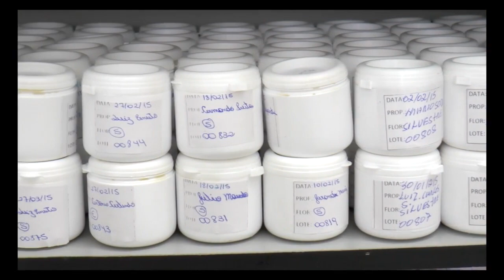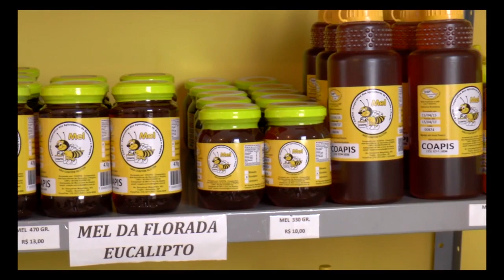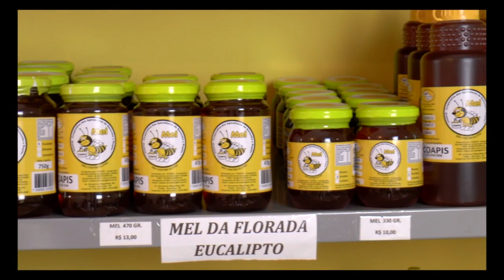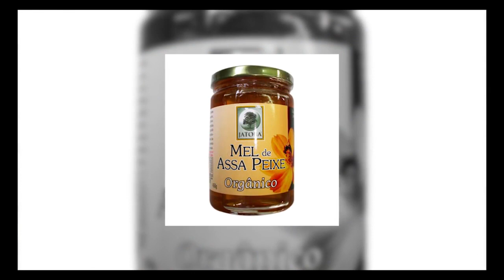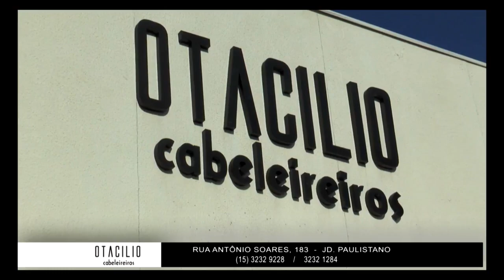Entre Nós - Creme de abóbora/Cirurgia plástica/ Benefícios do mel - TVR